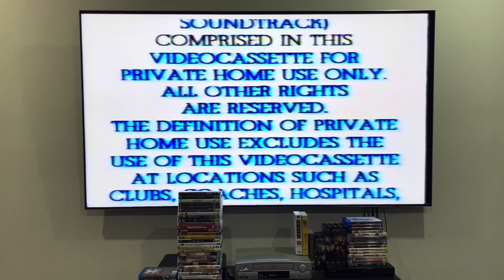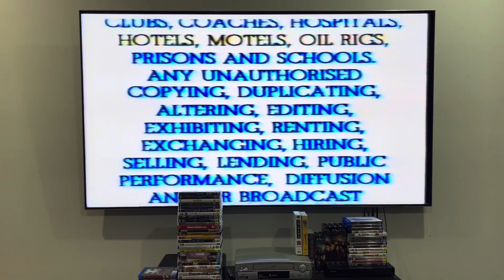Opening to Vegas Vacation (1998) Australian VHS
I know you've seen me do the opening to this movie on DVD along with Christmas Vacation as part of a double feature opening, but this time, I want you to see my take on the VHS opening.

This time the Griswolds are on a roll.

1. Warning screen
2. Warner Home Video logo
3. PG classification
4. Warner Bros. Pictures logo
That’s all.

Vegas Vacation was produced and released by Warner Bros. Pictures.

PLEASE READ THE RULES IN THE DESCRIPTION BEFORE COMMENTING:
2. Do NOT comment using bad/rude/inappropriate words (e.g. F***)!
3. Do NOT call me by my real name or tell me where my suburb is!
4. Do NOT go off-topic in the comments of one of my videos (like pester me about those)!
5. Do NOT send me requests to do the openings or menu walkthroughs to things that don't exist or I don't have!
6. Do NOT send me requests for and ask me questions in future Do you have this VHS/DVD/Blu-Ray/4K Ultra HD? videos or in Format Reviews (even though I do it randomly)!
7. Do NOT send me requests to react to such s*** that I've already reacted to in the past or movie trailers that I don't care much about, do NOT like or HATE!
8. Do NOT ask me to buy things that I've already got, don't care much about, do NOT like or HATE!
9. Do NOT send me links to and copy my opinions on movies or TV shows that I don't care about, do NOT like or HATE!
10. Do NOT say all the actors' names for each movie opening!
11. Do NOT ask me to buy things in future reaction videos!
12. Do NOT send me requests for anymore Logo Acapella's or Recipe Cookbook's because THEY HAVE BEEN DISCONTINUED!
13. Do NOT comment in Spanish, French, German or any other language!
14. Do NOT ask me to get any VHS's or DVD's of other ABC for Kids franchises or Hi-5 because I DON'T WATCH THEM ANYMORE!
15. Do NOT send me requests for anything else that I did in the past!
16. Do NOT ask me to buy a new copy of a DVD that I already threw out!
18. Do NOT send me requests to do VHS/DVD/Blu-Ray/4K Ultra HD closings to a random movie/TV show because IT'S GONNA BE A WASTE OF TIME!